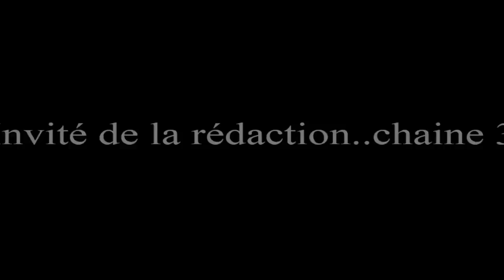La ministre de la Culture, Nadia Labidi..invité de la chaine III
La ministre de la Culture, Nadia Labidi, s’exprimait, à l’émission L’invité de la rédaction de la chaine III de la Radio Algérienne pour y commenter, notamment, la manifestation « Constantine, capitale de la Culture Arabe » dont elle affirme qu’elle va  « signer » la renaissance culturelle de cette ville ancestrale de l’Est Algérien.